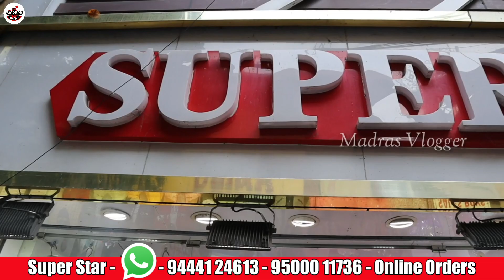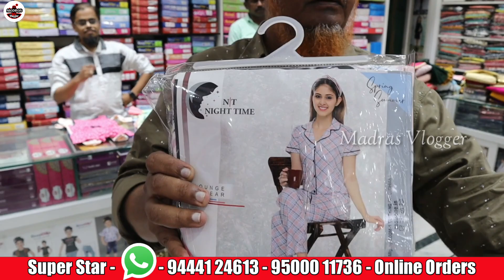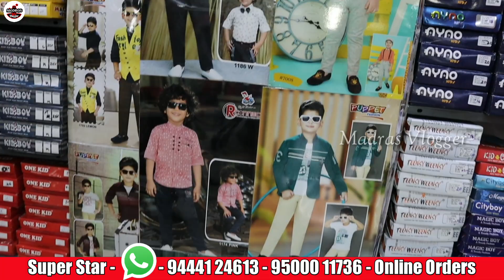Old Washermenpet Shopping👌👌Diwali Special MoM Daughter Combo Dress👌Designer Kids Party FunctionDress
Hi Friends in this video exploring the Old Washermenpet Shopping👌👌Diwali Special MoM Daughter Combo Dress👌Designer Kids Party FunctionDress

Super Star
76, G A Road, Old Washermenpet, Chennai - 600 021